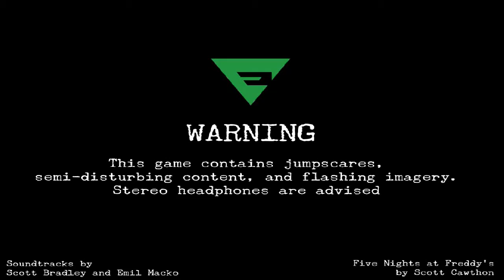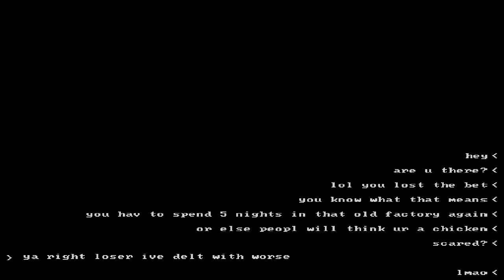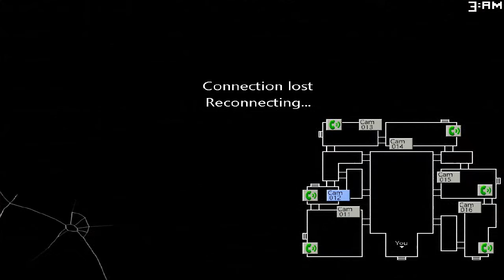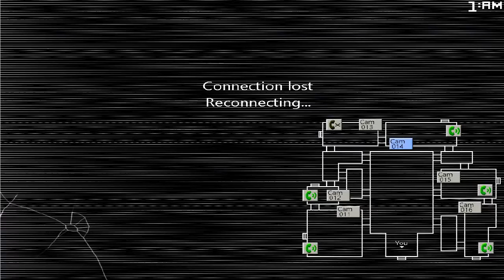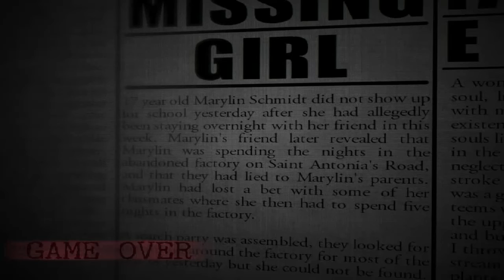this candy is hard| five nights at candy's 2 #1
this is going in the same playlist btw guys becouse its the same type of game like its still fnac but more of the game and the other games will be played